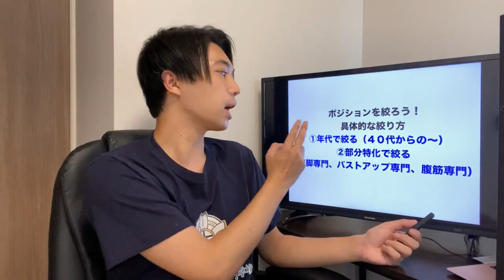【トレーナーのSNS集客】ヒットコンセプトの作り方を大公開（個人事業主）